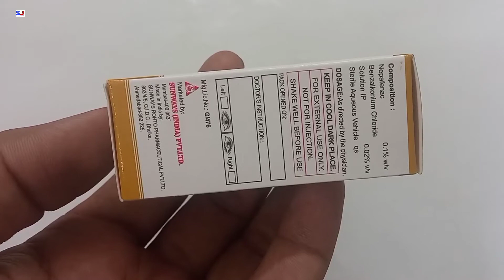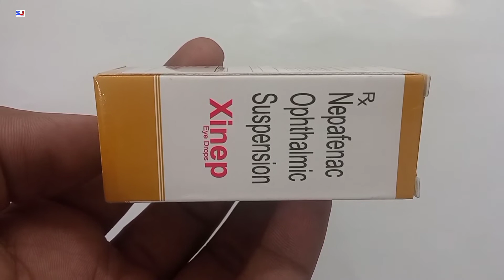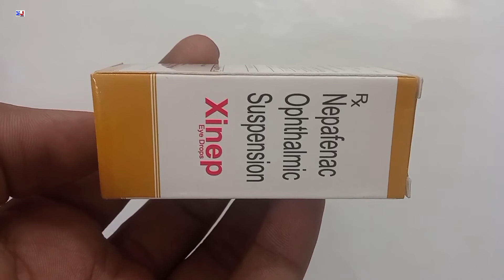Xinep Eye drops | Nepafenac Ophthalmic Suspension Uses | Xinep Eye drops Uses Side effects Benefits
Xinep Eye drops | Nepafenac Ophthalmic Suspension Uses | Xinep Eye drops Uses Side effects Benefits Dosage review in Hindi
Nepafenac ophthalmic Suspension uses Side effects benefits dosage review in Hindi
Xinep eye drops Uses in Hindi
xinep eye drops benefits
Xinep eye drops review in Hindi
How to use Xinep eye drops
Xinep eye drop uses in Hindi

kindly note